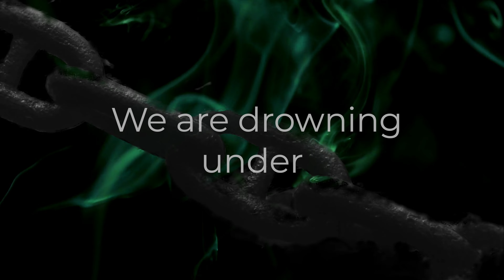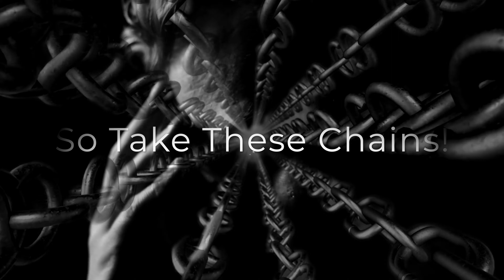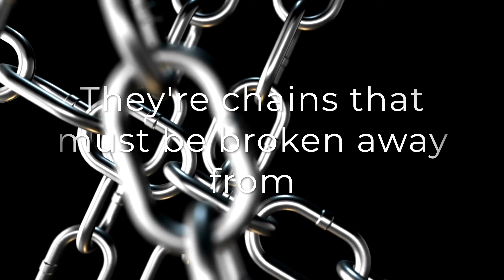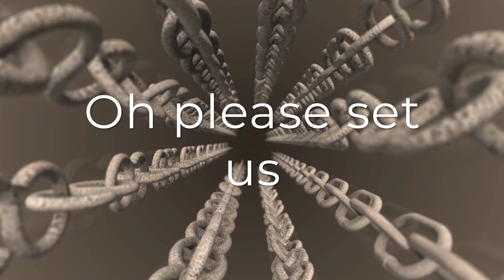K.A.B - Break These Chains (Offical Video)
"Cause our hearts to wake up. Let us see the structures of Babylon.” The official video for K.A.B –  Break These Chains in 4K!

Promising to embark listeners on a captivating journey of self-discovery and transformation, K.A.B is an alternative, progressive, heavy rock band hailing from Coventry, UK. With a masterful blend of wailing guitars, intricate instrumentation, and melancholic hooks, their unique sound sets them apart in the realm of rock music.

Led by visionary musician Kevin Button, K.A.B has successfully crafted a sound that manifests a fusion of influences ranging from the likes of Biffy Clyro, Steven Wilson, and Metallica, creating one whole beautiful mess. An ever apprentice, Kevin uses his music to document his thoughts and considerations as he navigates his way through this thing we call life and does so in a very aesthetically pleasing way both on and off the stage.

Debuting with their highly anticipated album, 'Pause/Reflect,' in 2023, K.A.B delves into the tale of a protagonist who finds themselves trapped in a desert of longing, yearning for deeper meaning. A chance encounter with a higher power ignites a transformative journey, as they strive to break free from their captive patterns, experiencing both bliss and turmoil while gazing upon the world they live in. The album serves as a poignant reminder that life extends beyond one’s self, urging listeners to challenge judgment and hypocrisy from within.

"K.A.B portrays a really strong conviction and artistic persona that comes very naturally from how deeply they consider and connect to the music they write. Their established sense of artistry is a highlight and strength of their performance." - Matthew Cossey, Nexus ICA Principal and Nord Artist.

All Music and Lyrics by Kevin Button
Produced, Engineered, and Edited by Kevin Button
Mixed by Matt Cotterill at 300 Acre Studios, Coleshill, Birmingham
Mastered by JP Braddock at Formation Audio

Kevin Button: Lead Vocals, Backing Vocals, Electric Guitars, Acoustic Guitars, Sequencing, Synthesiser, Percussion.

Rowan Aldridge: Bass Guitar, Backing Vocals

Cherise Cheney: Backing Vocals

John Griffiths: Drums

Joel Julian: Lead Guitar, Backing Vocals

Ellie Gibson: Backing Vocals

Nicola Nicholson: Piano, Organ, Strings

Rich Taylor: Backing Vocals, Harsh Vocals

Sheridan White: Backing Vocals

Advisory Mixing by Kevin Button.
Additional Editing and Supplementary Vocal Engineering by Matt Cotterill.
Drums Engineered by Dan Clarke at One Nation Studios, Coventry.
All Drum Arrangements by Kevin Button. All backing vocal arrangements by Kevin Button. All Keyboard and string arrangements by Kevin Button and Nicola Nicholson. Bass arrangements by Kevin Button and Rowan Aldridge.

Album artwork and KAB branding by mhgdesigner.
Photography by Emilie Cotterill.